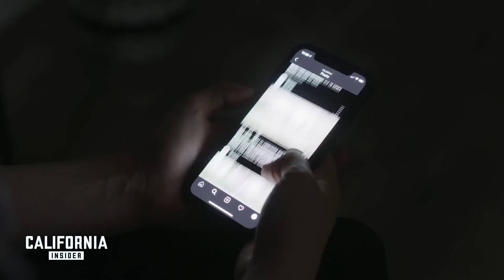Gli algoritmi dei social sono progettati per creare dipendenza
California Insider con Siyamak Khorrami

Per i social media “il prodotto” sono gli utenti. E il valore del loro “prodotto” aumenta all'aumentare del tempo che gli utenti rimangono incollati ai feed. Per questo gli algoritmi sono progettati per tenerci attaccati più tempo possibile ai social media.